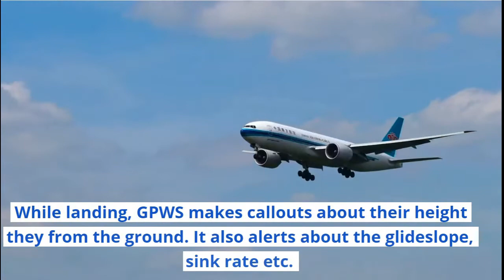What is GPWS?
This is video is a part of Aviation Dictionary series